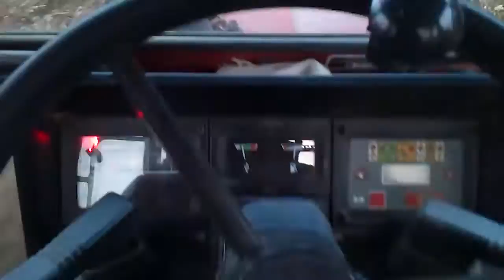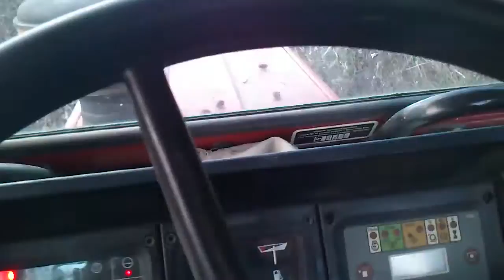FIAT 180.90 MARASIA